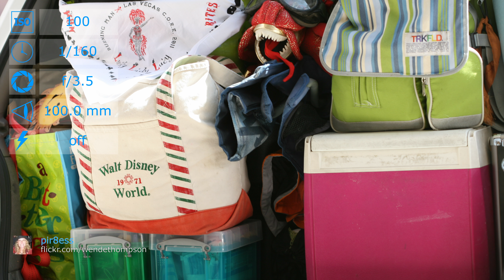Canon EOS 30D with EF 100mm f/2.8 Macro USM lens samples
Sample photos from Canon EOS 30D with EF 100mm f/2.8 Macro USM lens.

Sources:
Awesome Foundation - Christina Xu by Knight Foundation